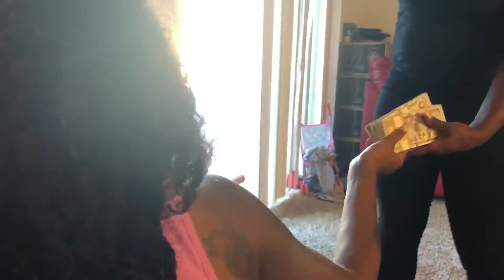GGR Karleone..Daughter And Klyde x GGR Keitha B x Soulo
GGR Karleone x GGR Keitha B x Soulo
Shot by: Kick Door Tv
Gorilla Game Records
Dallas TX